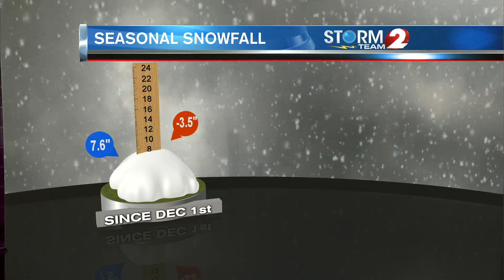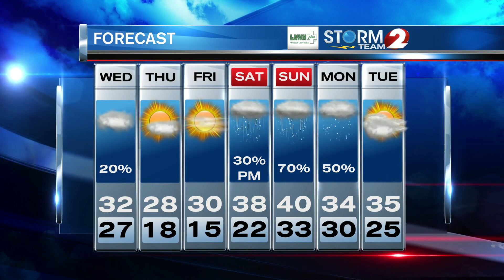AM Forecast 1-27-21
Clouds & cold today...